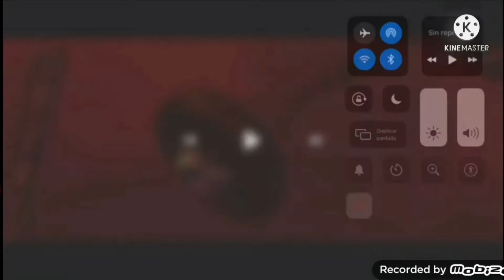Everything has fallen into the number 90 add round 4